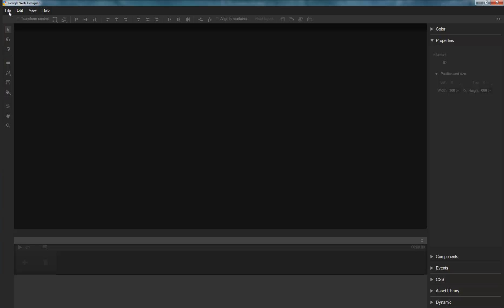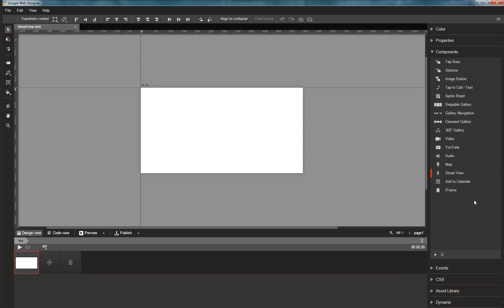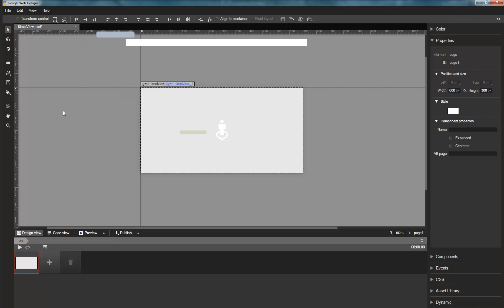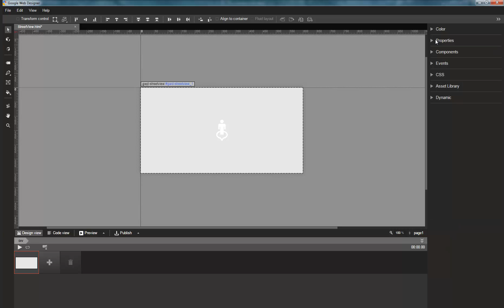Google Web Designer - Streetview Component Overview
In this video, Google Web Designer engineer Nicola provides an overview of the Streetview component. In addition to the already available Maps component, we have now added a Streetview component.